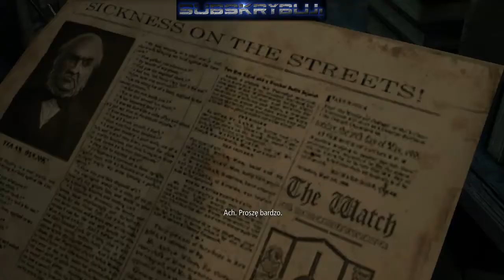Grajmy W Thief #4 "Upss"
Jeśli się wam podobało nie zapomnijcie zostawić po sobie łapki i suba!